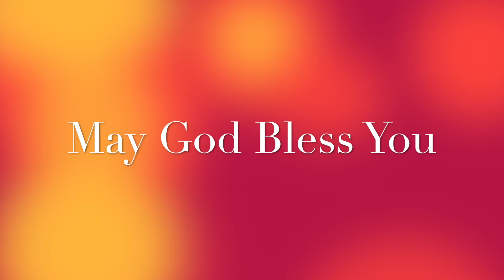Romans Chapter 4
Abraham Justified by Faith
4 What then shall we say that Abraham our father[a] has found according to the flesh? 2 For if Abraham was justified by works, he has something to boast about, but not before God. 3 For what does the Scripture say? “Abraham believed God, and it was [b]accounted to him for righteousness.” 4 Now to him who works, the wages are not counted [c]as grace but as debt.

David Celebrates the Same Truth
5 But to him who does not work but believes on Him who justifies the ungodly, his faith is accounted for righteousness, 6 just as David also describes the blessedness of the man to whom God imputes righteousness apart from works:

7 “Blessed are those whose lawless deeds are forgiven,
And whose sins are covered;
8 Blessed is the man to whom the Lord shall not impute sin.”

Abraham Justified Before Circumcision
9 Does this blessedness then come upon the circumcised only, or upon the uncircumcised also? For we say that faith was accounted to Abraham for righteousness. 10 How then was it accounted? While he was circumcised, or uncircumcised? Not while circumcised, but while uncircumcised. 11 And he received the sign of circumcision, a seal of the righteousness of the faith which he had while still uncircumcised, that he might be the father of all those who believe, though they are uncircumcised, that righteousness might be imputed to them also, 12 and the father of circumcision to those who not only are of the circumcision, but who also walk in the steps of the faith which our father Abraham had while still uncircumcised.

The Promise Granted Through Faith
13 For the promise that he would be the heir of the world was not to Abraham or to his seed through the law, but through the righteousness of faith. 14 For if those who are of the law are heirs, faith is made void and the promise made of no effect, 15 because the law brings about wrath; for where there is no law there is no transgression.

16 Therefore it is of faith that it might be according to grace, so that the promise might be [d]sure to all the seed, not only to those who are of the law, but also to those who are of the faith of Abraham, who is the father of us all 17 (as it is written, “I have made you a father of many nations”) in the presence of Him whom he believed—God, who gives life to the dead and calls those things which do not exist as though they did; 18 who, contrary to hope, in hope believed, so that he became the father of many nations, according to what was spoken, “So shall your descendants be.” 19 And not being weak in faith, he did not consider his own body, already dead (since he was about a hundred years old), and the deadness of Sarah’s womb. 20 He did not waver at the promise of God through unbelief, but was strengthened in faith, giving glory to God, 21 and being fully convinced that what He had promised He was also able to perform. 22 And therefore “it was accounted to him for righteousness.”

23 Now it was not written for his sake alone that it was imputed to him, 24 but also for us. It shall be imputed to us who believe in Him who raised up Jesus our Lord from the dead, 25 who was delivered up because of our offenses, and was raised because of our justification.